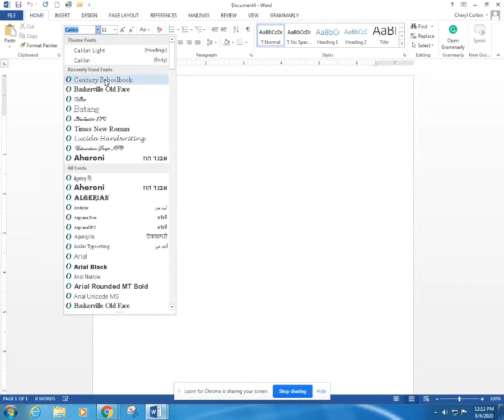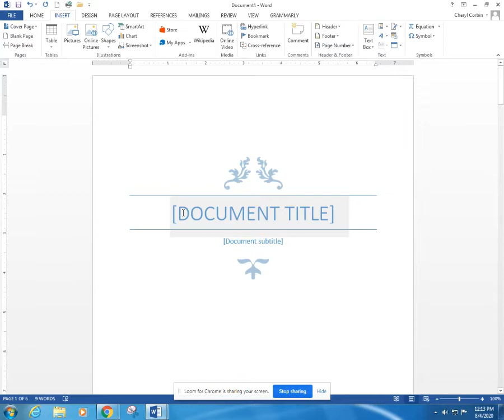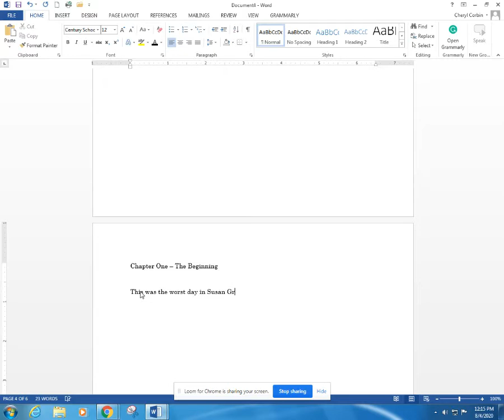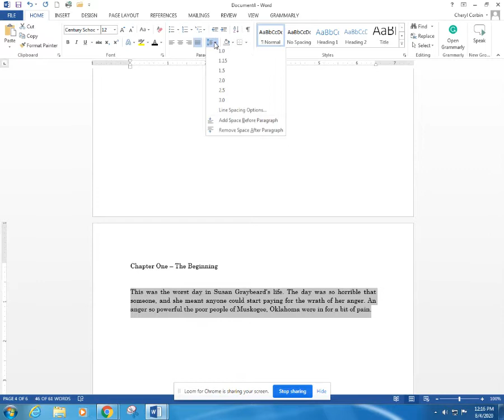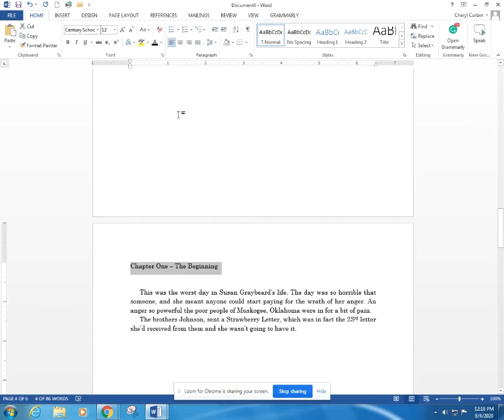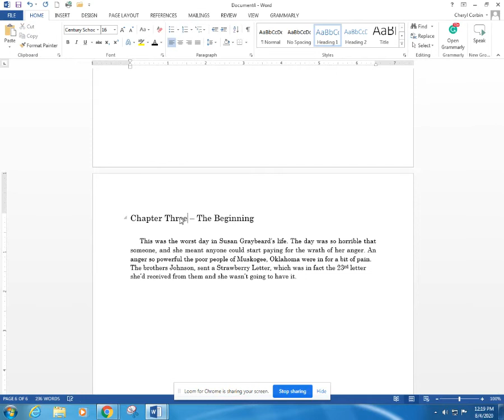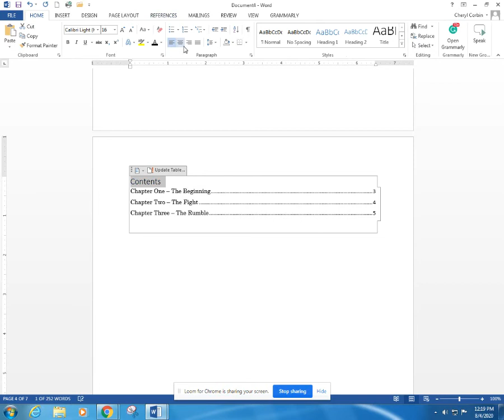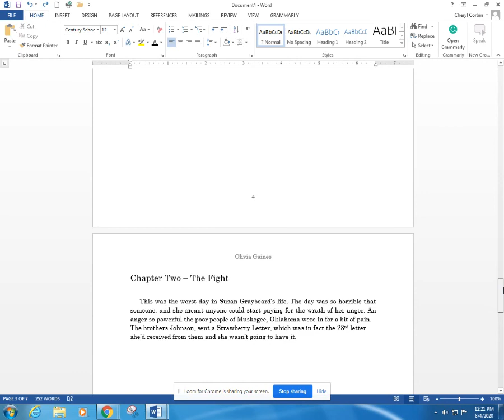Creating a Book Template Using Word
If you write books, the most time-consuming portion can be setting up the pages. If you create a template in Word, it's easy to go back and maintain that same format to create a consistent appearance in your books.
Once you complete the template, do a save as, saving the document as a template.